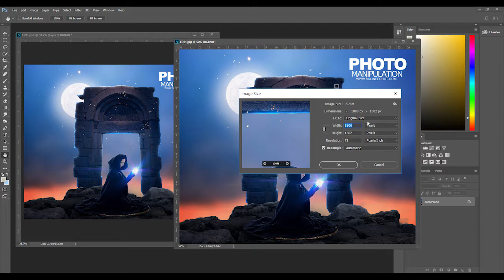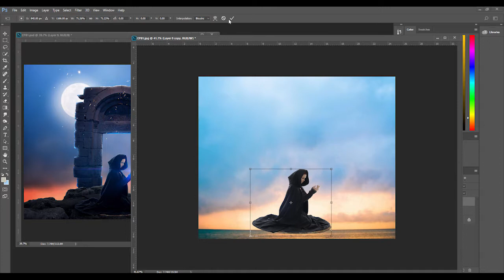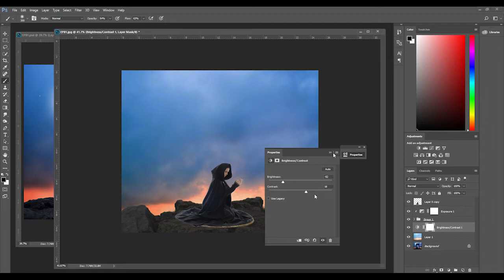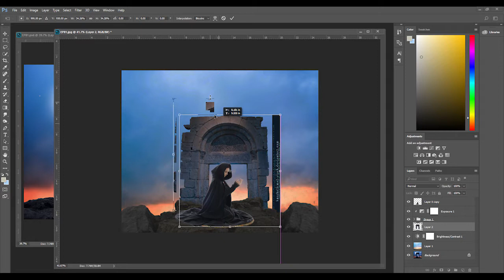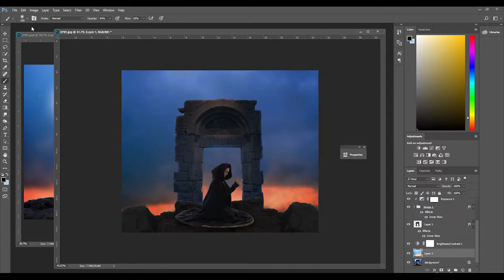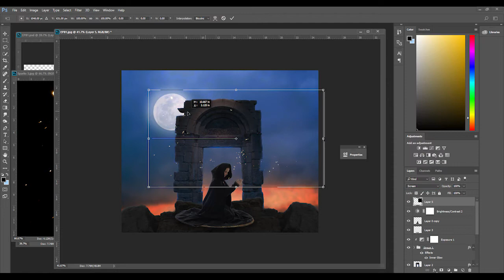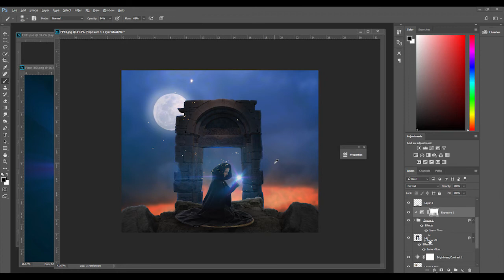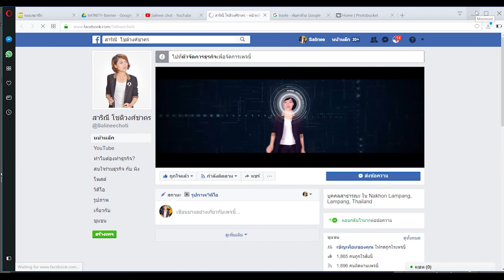EP81 เรียนโฟโต้ชอป ตัดต่อภาพ By SalineeChot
ดาวโหลดภาพไปฝึกฝน